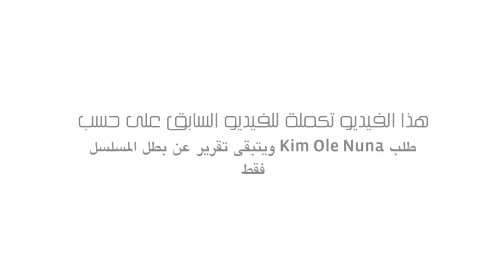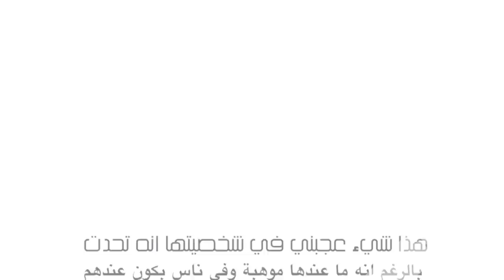تقرير عن "كيم سو جونغ"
كيم سو جونغ بطلة مسلسل المدرسة 2017 وهي فنانة صغيرة لكن سيرتها مشرفة جداً..